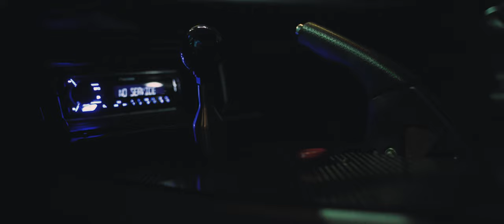Tsukuba Time Attack Inspired Build; Honda S2000 | 4K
Our latest feature car, residing in the United States draws inspiration from Tsukuba Time Attack Honda S2000s.

It's a build that culminated from a young age and grew into fruition through true perseverance.

Explore the full feature on our website now.